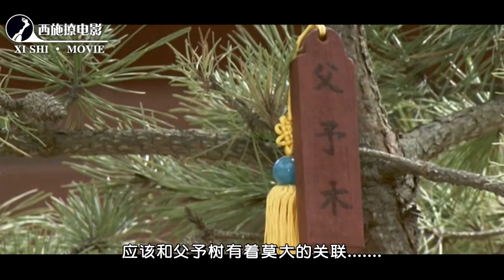【西施】后宫的女人到底有多可怕？简直不敢相信，速看韩版聊斋之《鬼书》